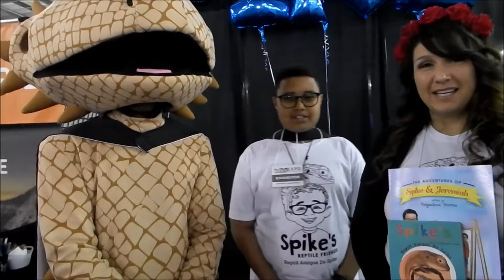Usa Life Time Star Petite Reporter Jade @ The Kids Expo California 2019